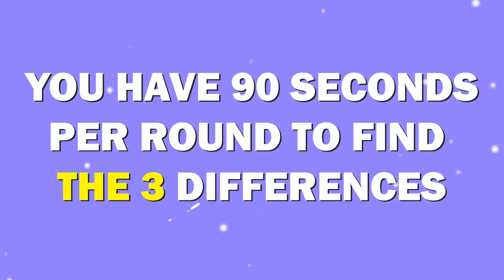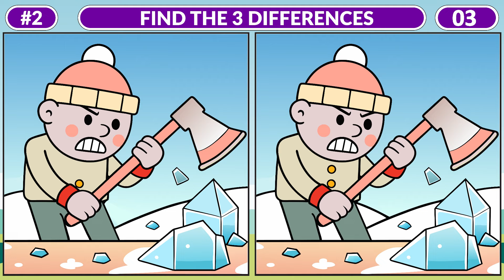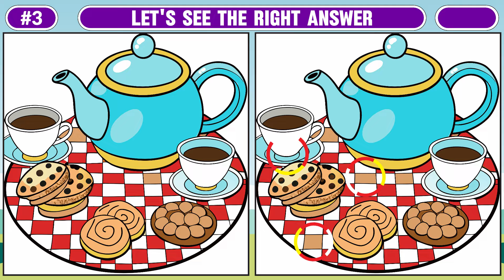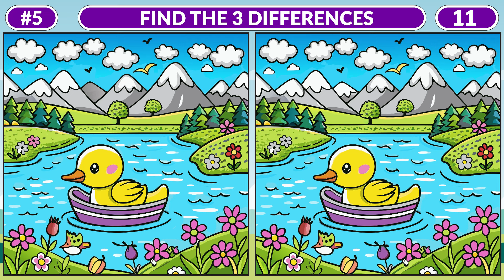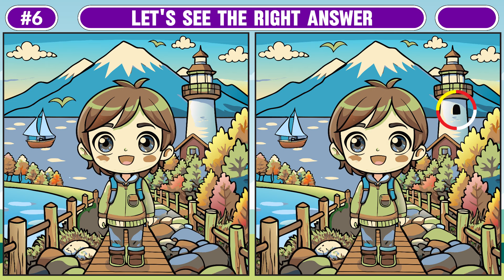spot the Japanese difference game | find 3 differences in the pictures | prevent dementia | No - 121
Welcome to our "Spot the Japanese Difference Game" video, where you can challenge yourself to find 3 differences in the pictures and help prevent dementia. This fun and engaging puzzle game is designed to stimulate your mind and improve cognitive function. Whether you're looking for a brain game to keep your mind sharp or simply enjoy a find the difference hard challenge, this video has it all. In each scene, you'll need to spot the difference in Japanese pictures, testing your attention to detail and observational skills. Our find 3 differences game is not only entertaining but also beneficial for mental health. Dive into this spot the difference game and see if you can find the differences that will keep your brain active and healthy.